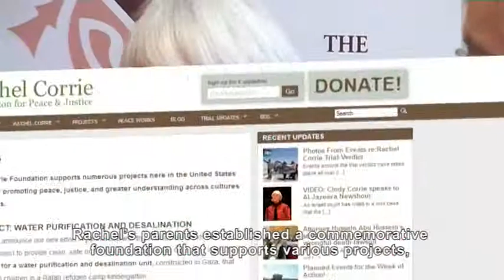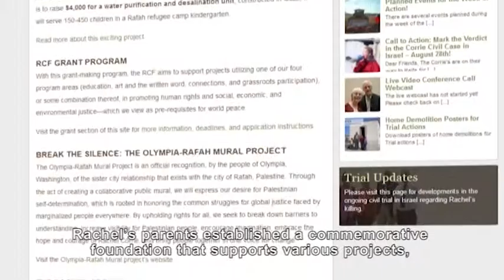Rachel Corrie's verdict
In the year 2003 Rachel Corrie, a peace activist from Washington was killed. Crushed by an Israeli bulldozer while she protested against the destruction of civilians houses in Gaza strip. In 2005 Rachel's parents sued the Israeli government over the charges of killing their daughter and refusing to perform a reliable investigation. However, on August 2012, Haifa district court ruled that Rachel was responsible for her own death while the IDF's (Israel Defense Force) actions were impeccable. The attorney who represents the Corries has stated that the family does not accept the verdict and will turn to the High Court.